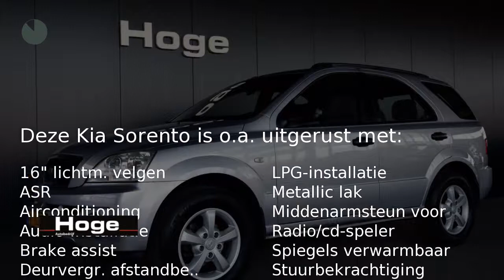Kia Sorento 2.4I LX LPG G3 4WD Airco Trekhaak Nieuwe APK Rijklaarprijs Inruil mogelijk